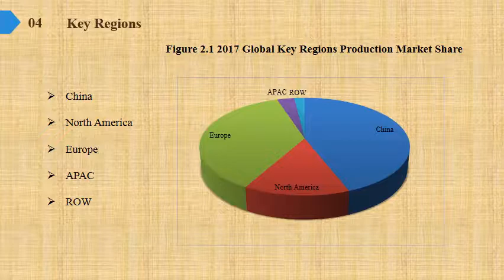Palletizer Market Share Growth Analysis to 2019 and Industry Size Forecasts to 2024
Palletizer Market Research Report, identifies new revenue opportunity in Palletizer industry. The report aims at estimating the market size and future growth of the pressure control equipment based on offering, process, application, vertical, and region.